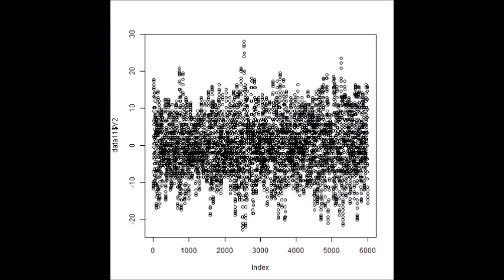超音波の音圧測定解析技術 ultrasonic-labo